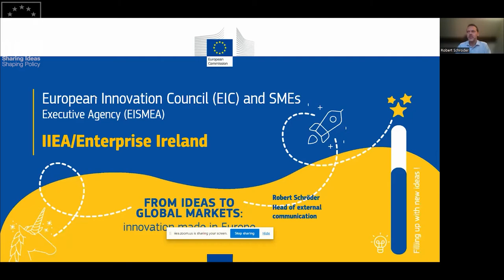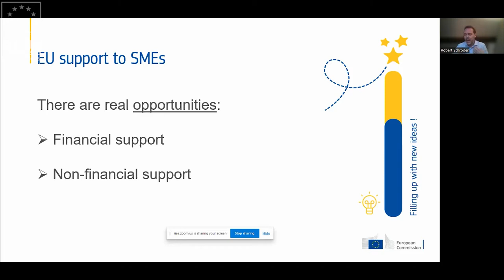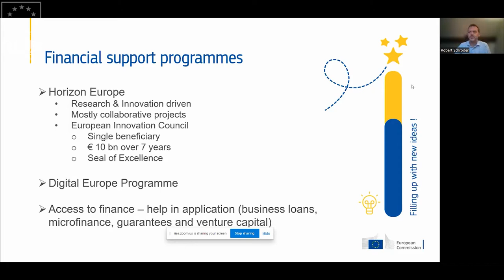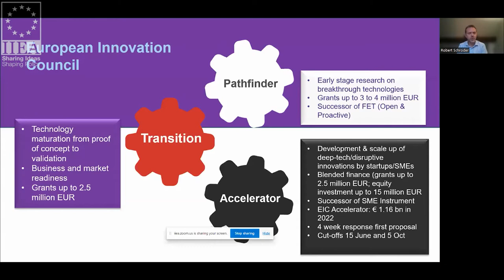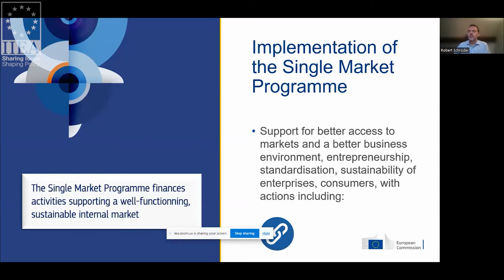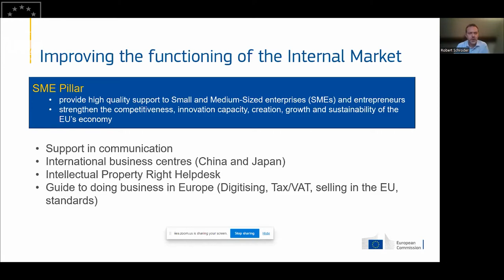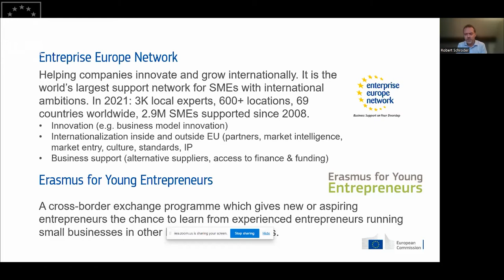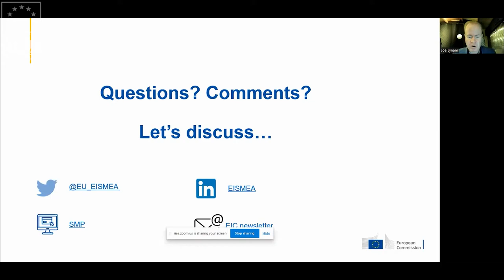Europe is Our Future: What the EU can do for Your Business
European markets represent significant diversification opportunities for Irish companies. As Ireland prepares to celebrate 50 years since joining the EEC, the forerunner to the EU, this webinar outlines what the EU can do for Irish SMEs. This virtual event, which is the opening seminar of the 2022 Europe is our Future Series co-organised by the IIEA and Enterprise Ireland, provides an overview of the benefits of trading and doing business in the EU Single Market and will discuss the funding opportunities the EU provides for Irish SMEs.

The seminar was chaired by Joe Lynam, Business Editor at Newstalk.

About the Speakers:

Speakers at the seminar include:

Frances Fitzgerald MEP, Member of the European Parliament for Dublin

Robert Schroder, Head of External Communications for the European Innovation Council and SMEs Executive Agency (EISMEA)

Daniela Angione, Research and Grants Officer, Innopharma

Anne Lanigan, Regional Director for the Eurozone, Central and Eastern Europe, Enterprise Ireland

Sonia Neary, CEO of Wellola

Margaret Rae, Founder of Konree Innovation